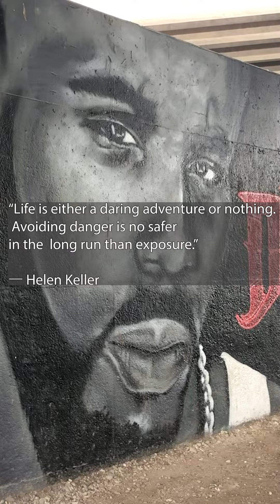I Made My Life Count